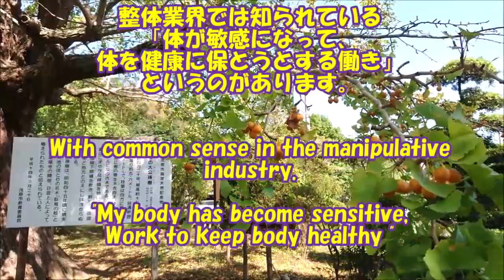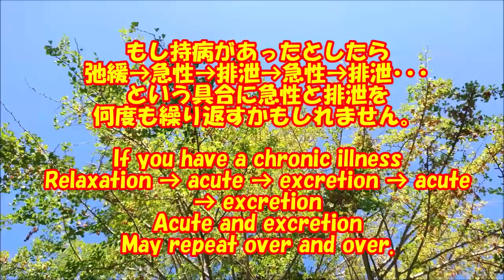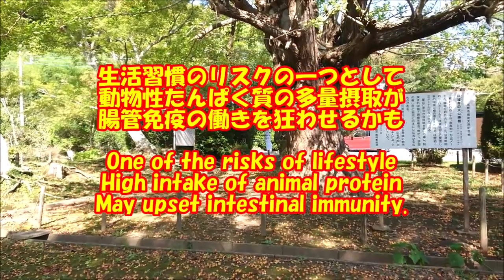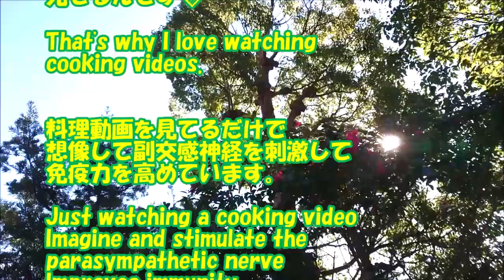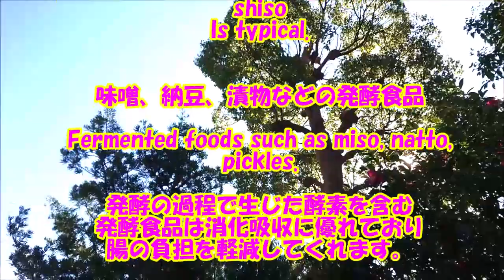【エイジングケア】💥新型コロナ対策には免疫アップ療法が有効!?✨Immunity-up therapy is effective for new corona measures.💖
腸の働きを改善すると腸管免疫の働きで免疫力の活性が期待できます。肺と腸の関係性も解説してます。後半には腸に良い食べ物も紹介しています。

🎵セレナード
🎵緩やかな風
🎵青い空を見ていた